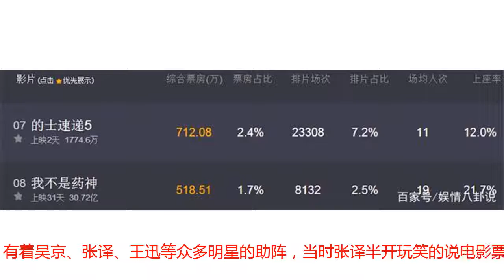上映31天单日票房跌至518万，徐峥新片输给周星驰，票房止步31亿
目前电影市场中最火热的电影无疑就是《西虹市首富》，自从上映以来已经连夺9天的单日票房冠军，按照现如今的情况来看估计只有等到《爱情公寓》和《一出好戏》上映的时候才能被终结这个连冠。这个暑期档除了《西虹市首富》这部票房大片，另一部就是《我不是药神》，当然这部电影上映已久就热度而言早已经消散的差不多了。《我不是药神》是7月5日开始正式上映的，到8月4日已经是上映了31天的时间，作为一部票房大片延长上映时间自然也是正常的。到目前为止《我不是药神》累计的票房已经达到了30.7亿，不过单日票房却已经跌到了518万，相对于上映之初的单日票房而言可以说是暴跌，就目前的票房算起来估计《我不是药神》最终的票房也就是止步在31亿。记得在《我不是药神》首映的时候，有着吴京、张译、王迅等众多明星的助阵，当时张译半开玩笑的说电影票房要超过《红海行动》。而《我不是药神》开始上映的那几天展现出来的票房确实让人看到这个希望，甚至觉得有希望超过40亿票房，成为国产电影中仅次于《战狼2》的票房大片，不过比较可惜最终却没有达成这个目标。如果《我不是药神》最终票房是止步于31亿，那么在票房方面胜过这部电影的就是周星驰《美人鱼》